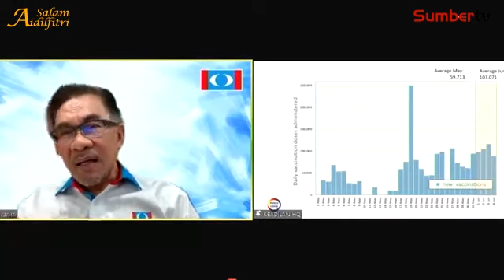Sediakan Data Terperinci Sebelum Lockdown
Ringkasan video Amanat Khas Presiden PKR, Datuk Seri Anwar Ibrahim mengenai pengurusan pemerintah.

Wartawan & Visual Editor: Hanim Nadia